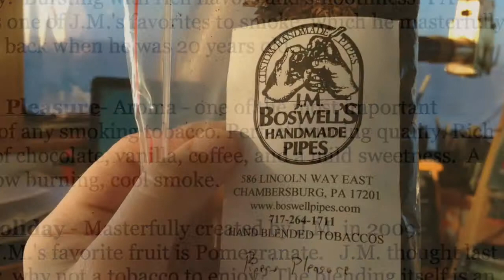Boswell's Piper's Pleasure